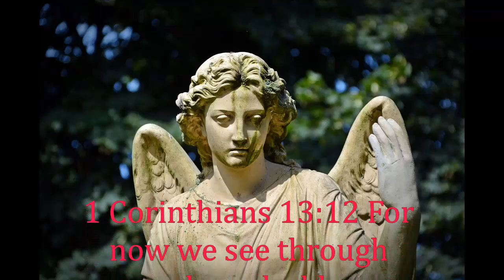Jan 25 Pt 3 1000 Year of Christ why?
The Bible teaches there will be a thousand-year reign of Christ but the question is why? who will he reign over who will Jesus' use for his ministers and magistrates you'll learn much by watching the series?